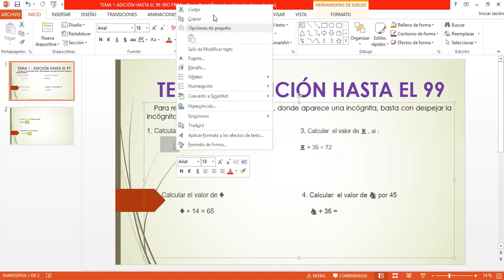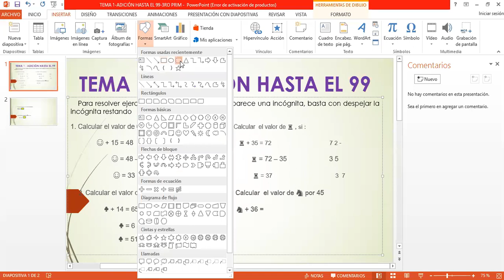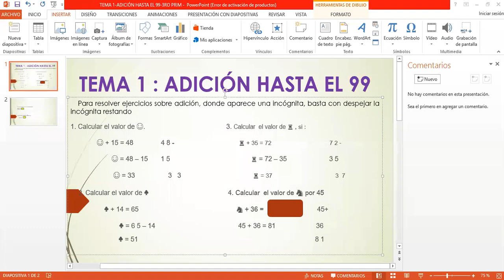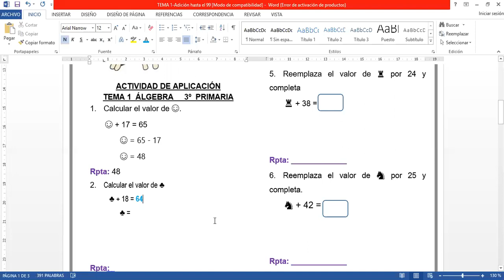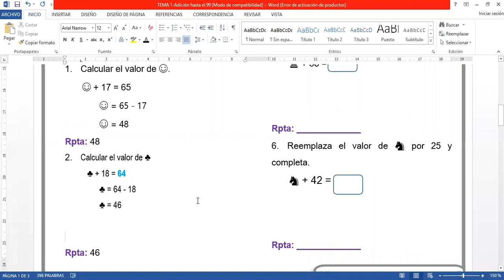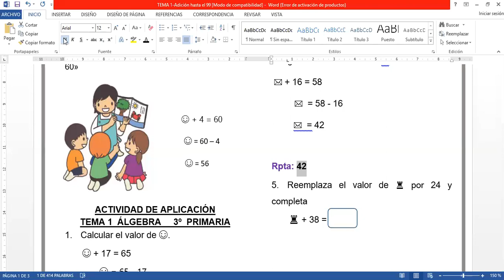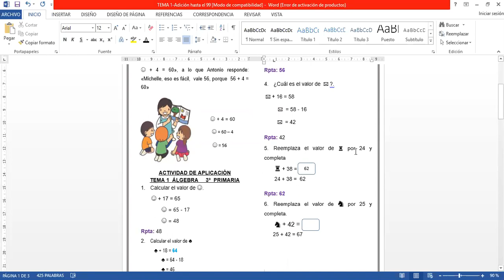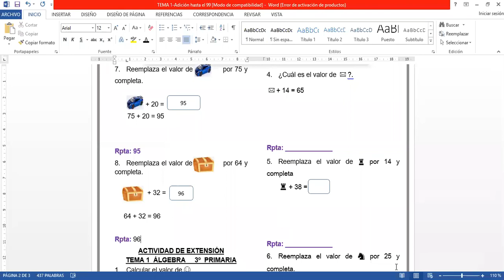TEMA 1 ALGEBRA 3RO PRIM